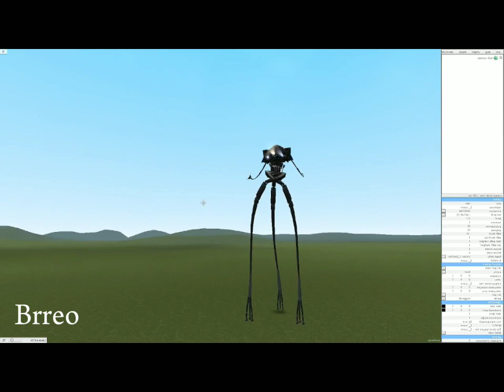[showcase] - Tripod 2005 PAC3 Gmod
authors
BRREO: 3d model and pac and port model
SEIDAMS: Rig
No download